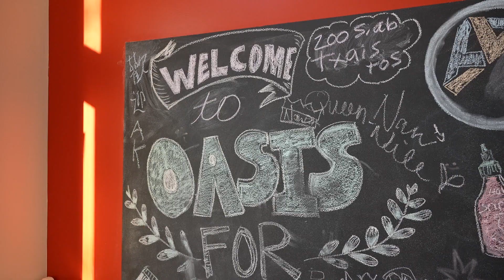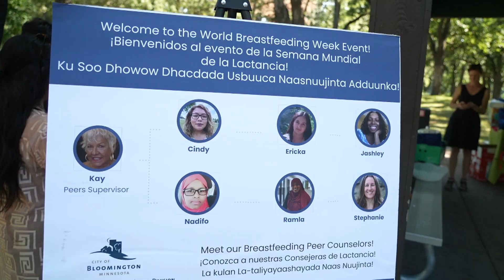Bloomington Today: The BUZZ August 17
A look at Bloomington’s second annual Pride celebration, attend the last Midweek Music and Market of the season, plus visit the latest Atrium gallery exhibit presented by Artistry.